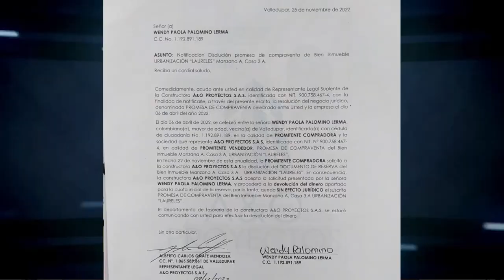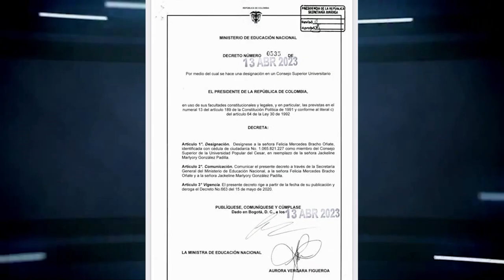'PELAYO' CONFESO ASESINO DE SU HIJO, LUIS SANTIAGO, ESTÁ GRAVE EN EL HOSPITAL ROSARIO CLICK CNC